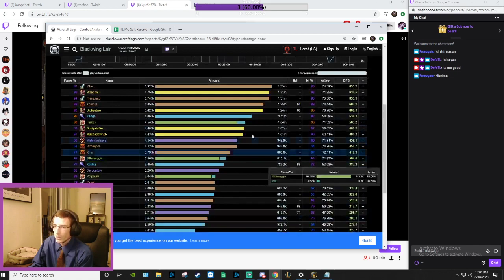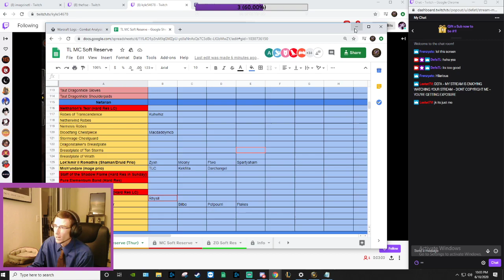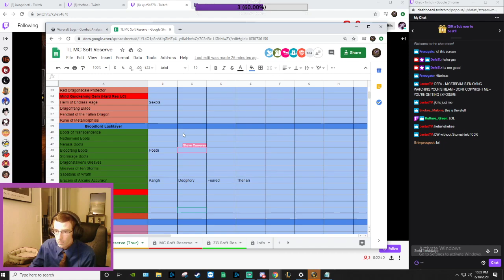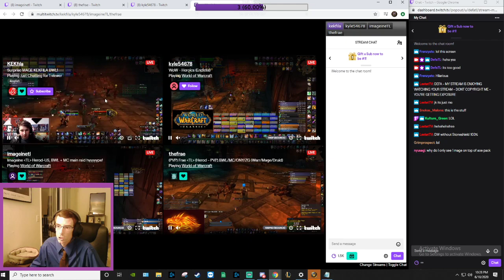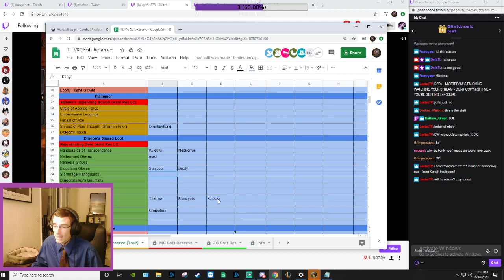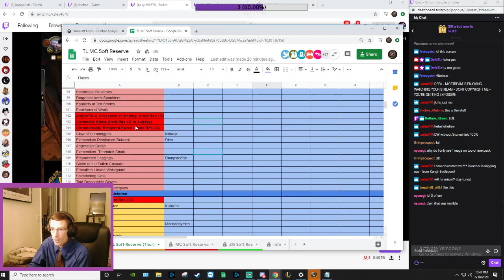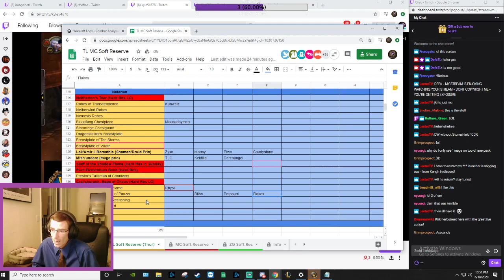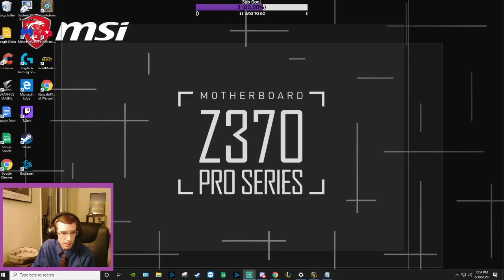Commentary of BWL 420 - TL - Herod